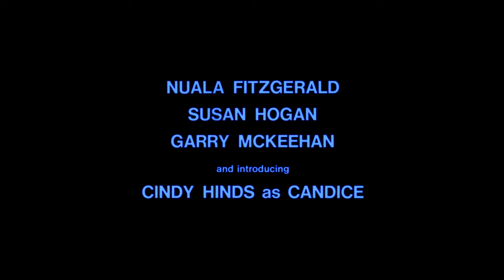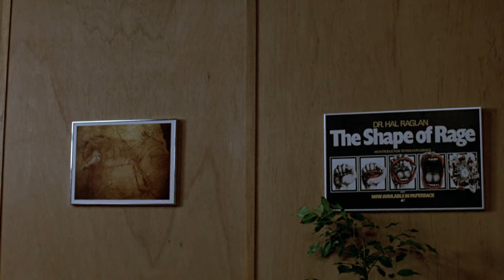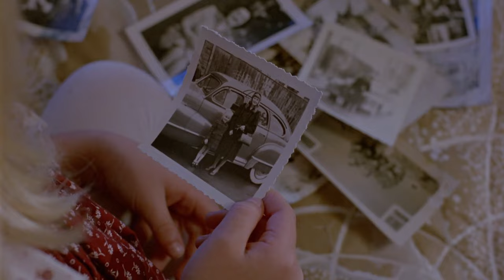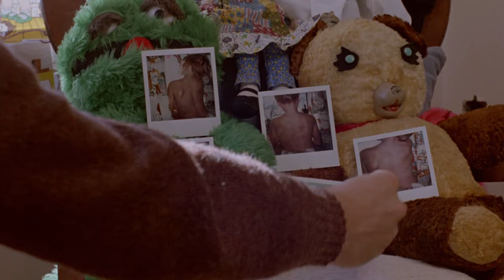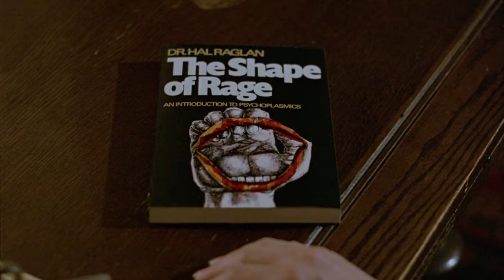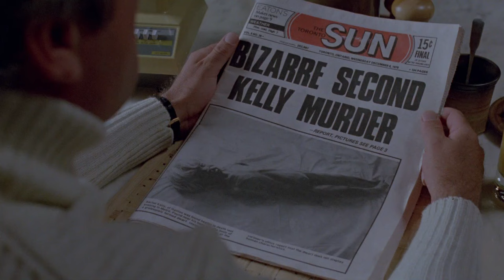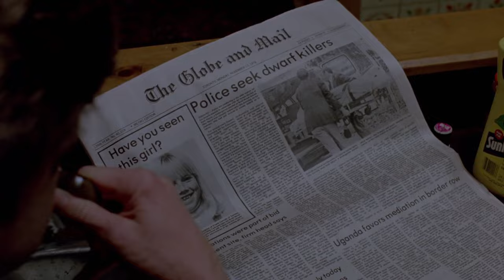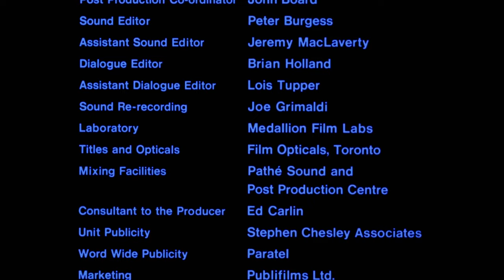Free Full Movie The Brood (1979)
A man tries to uncover an unconventional psychologist's therapy techniques on his institutionalized wife, amidst a series of brutal murders.